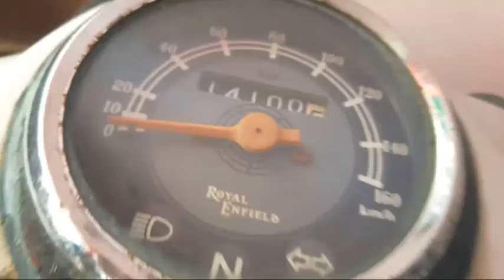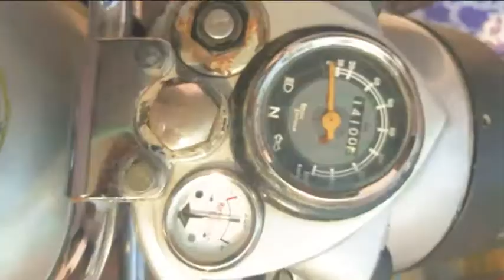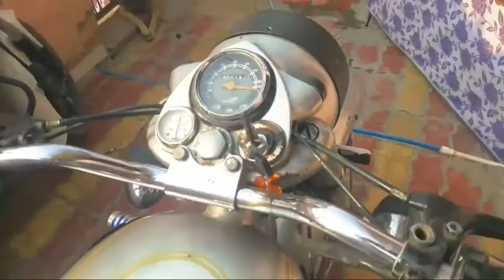1984 Royal Enfield Exhaust Sound and Walkaround || Ritiwiz Pandey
hello guys today in this video i am gonna show uh my vintage 1984 model Bullet and its exhaust note amd some shots taken by myself 🙆‍♂️ plzz support me if uh loved the video do subsbcribe to my channel for more moto vlog videos and modification videos. happy diwali to everyone enjoy and be safe enjoy and have fun